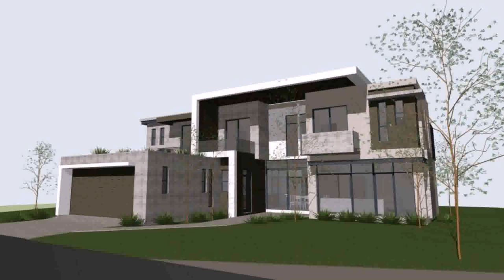Buy Car NY 5% DP